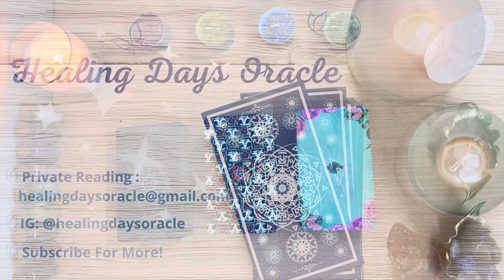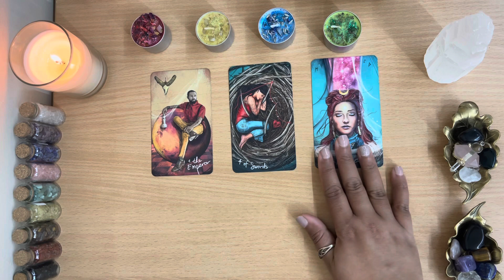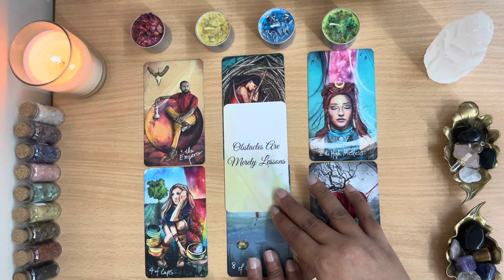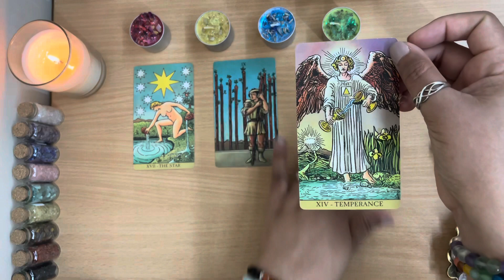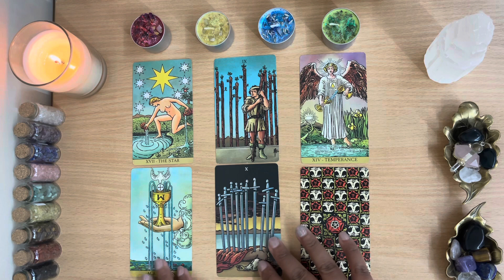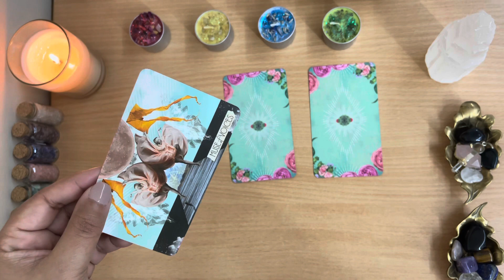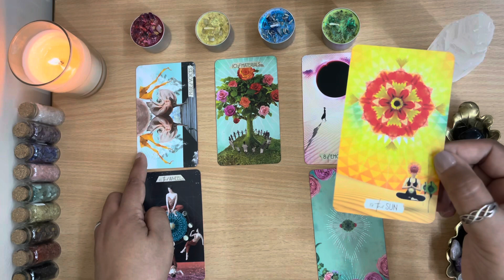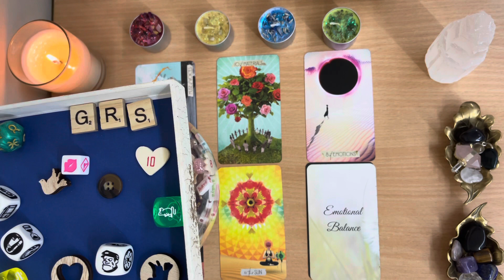🔮 THE NEXT 7 DAYS! WHAT WILL HAPPEN FOR YOU? 🌜PICK A CARD! 🌛 Timeless Tarot Reading! 🔮weekahead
☀️ Group 1 at 1:49
💫 Group 2 at 15:01
⭐️ Group 3 at 27:19